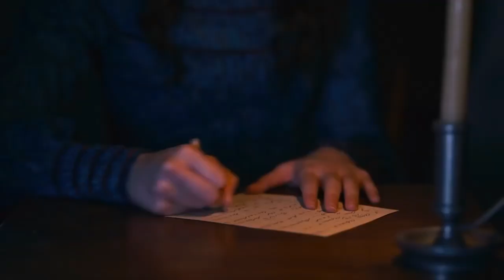DICKINSON | TRAILER 1ª TEMPORADA #2 - LEGENDADO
Série: Dickinson
Emissora: Apple TV
Temporadas: 1
Sinopse: Comédia estrelada por Hailee Steinfeld (Pitch Perfect, Bumbleblee) sobre a juventude de Emily Dickinson e seu mundo, explorando questões familiares, de gênero e da sociedade sob a perspectiva de uma escritora criativa que não se encaixa direito em sua própria época.